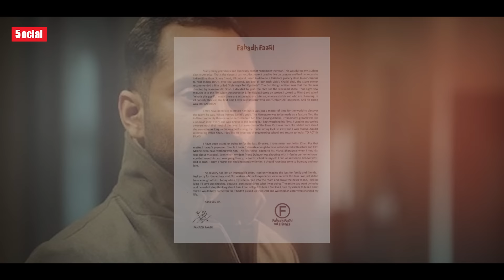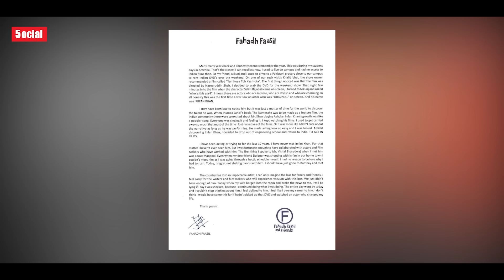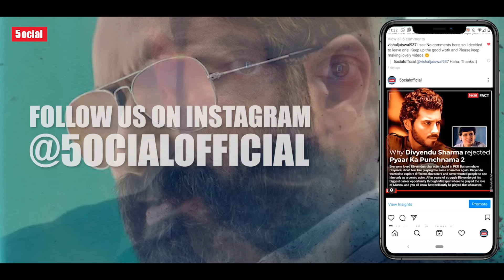20 Amazing Facts About Fahadh Faasil | Hindi | Joji | Trance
This time 5ocial brings you a fact video about the Malayalam Actor Fahadh Faasil. Fahadh is known for his stand-out films - Trance, Kumbalangi Nights, Mahashinte Prathikaaram, Joji, Irul, CU Soon and the list goes on. This video will showcase some unknown chapters of his life.

A video by Team 5ocial ​
Voice - Mz
Writer - Vi
Research - BV
Edit - OJ & RR